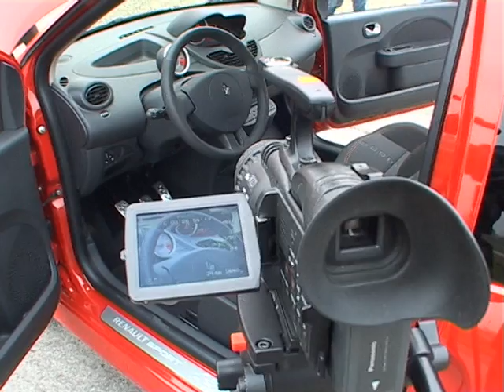Rambo Amadeus - Rambomobil